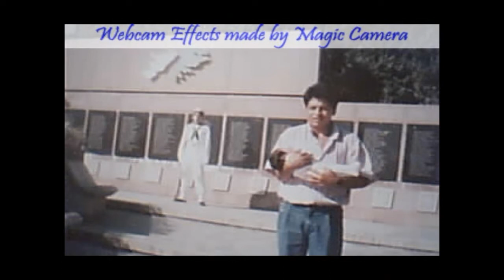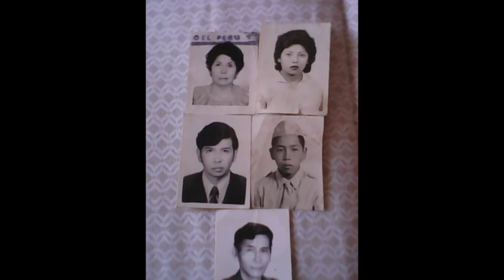foto enero 02/01/2016 familia marzal de huacho peru lima y norte y sur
recuerdo de juan carlos marzal carrillo y hermanos , victor , sonia , leoncio ,juan, nancy, marcos, miguel, flavio,  ivan